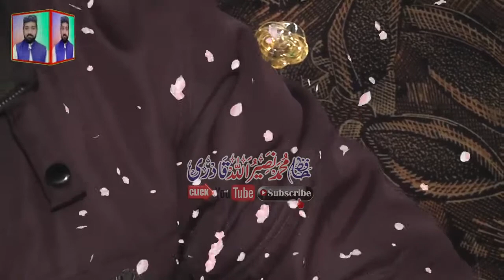Complete Bayan Shan e Ahl e Bait 2021 || By Sahibzada Peer Syed Khizar Ul Hassan Shah Kazmi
Assalam O Alaikum , Welcome To Our Channel "Islamic Zoon" It's a international channel on youtube, And In Sha Allah we will provide you all Naats, Hamad, Manqabat, and Sufi kalam to you.